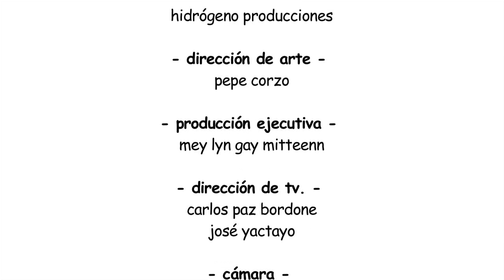5 MINUTOS con Milagros Leiva / José Luis Albanza - ChatÍn